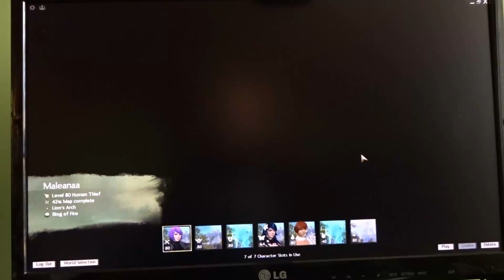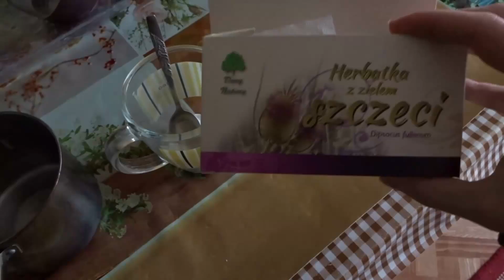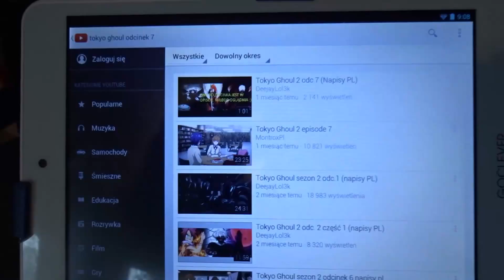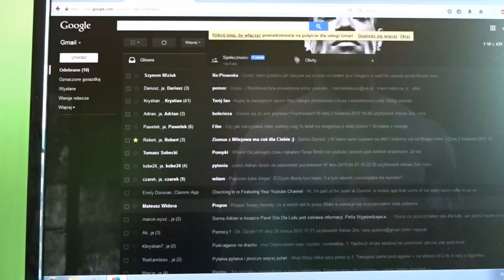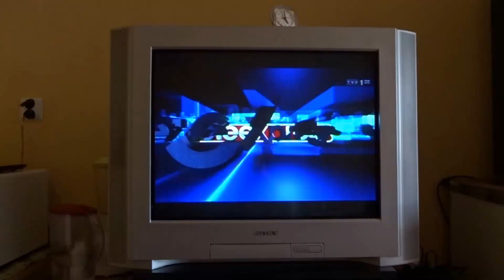Życie (nie tylko) na sportowo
Jeee! Tym razem mam dla was urywki z soboty. Można powiedzieć, że cały dzień w obiektywnie. Trening plus posiłki oraz różne pierdoły poboczne. Nie miałem siły na nagrywanie czegoś konkretnego o tematyce treningowej. Dlatego postanowiłem nagrać coś bardzo luźnego.

Muzyka - utwory z anime Dragon ball Z

Bardzo dziękuję za pomoc firmie Brat, która wspomaga mnie swoimi ziołami, naturalnymi produktami spożywczymi oraz naturalnymi suplementami diety.